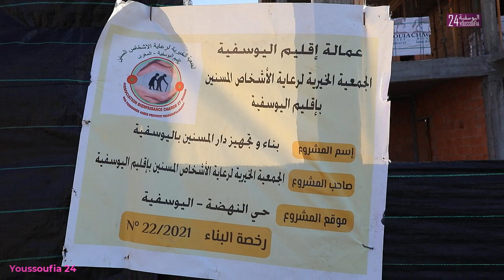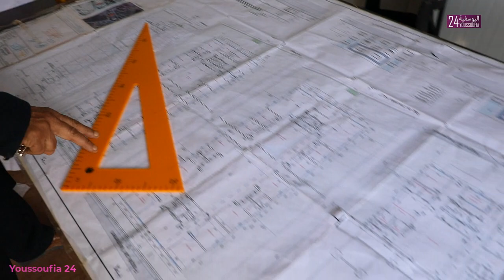لايواء المسنين دون عائل..اطلاق ورش بناء دار المسنين بمدينة اليوسفية